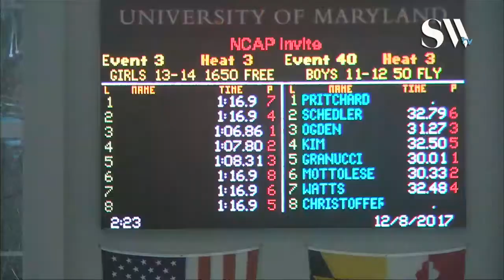Boys 10 and under 100 Freestyle Timed Finals 3